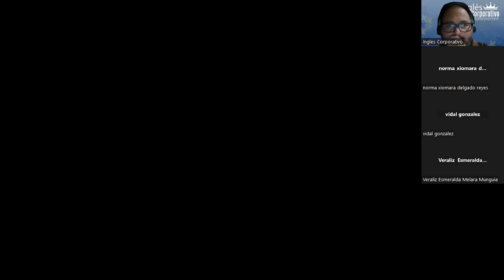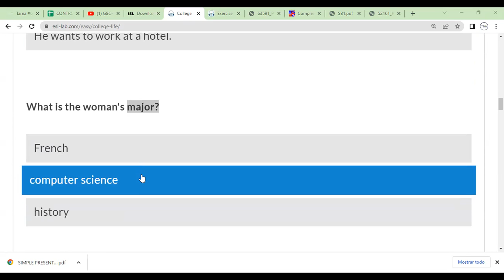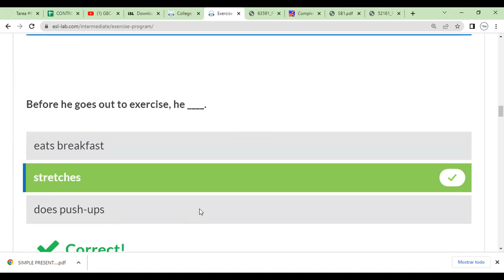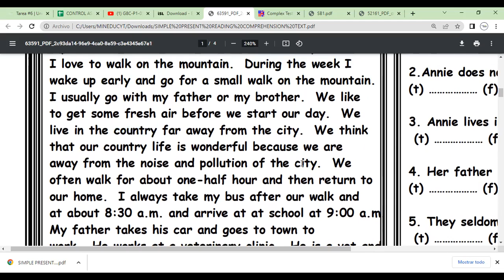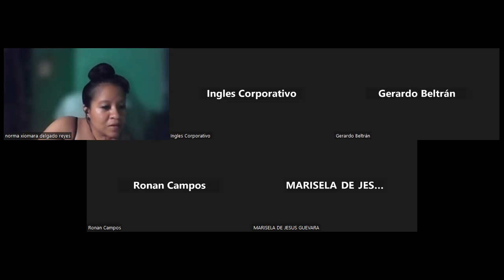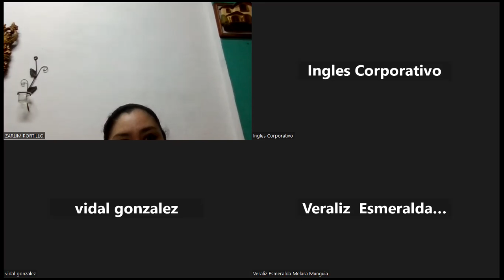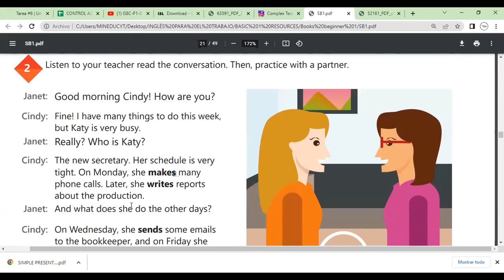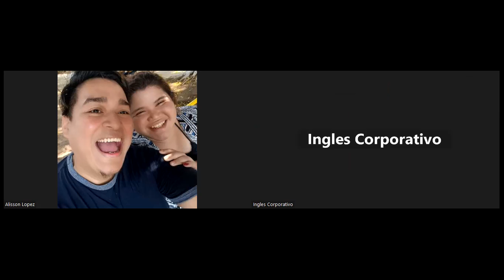Sesion 7-11-05-2023-29750-8048-0068/2023-Morales-Yes / No Questions and short answers